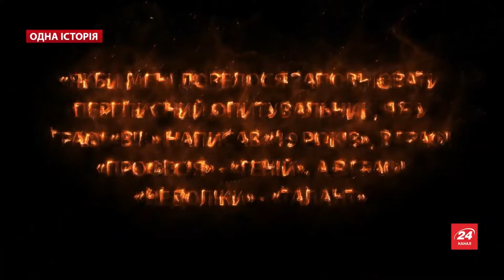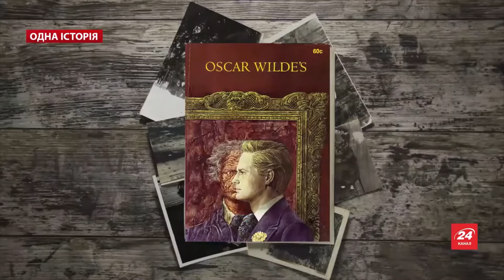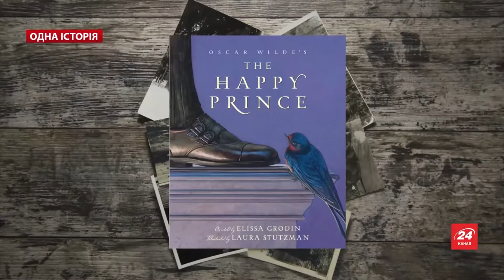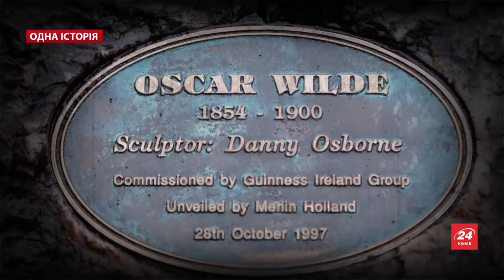Оскар Вайльд. Біографія: коротко про головне